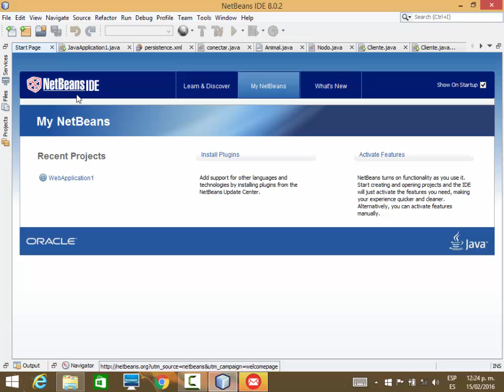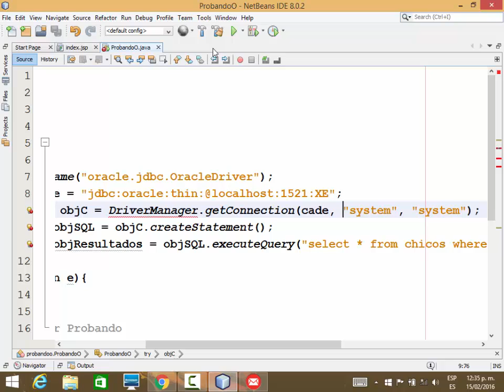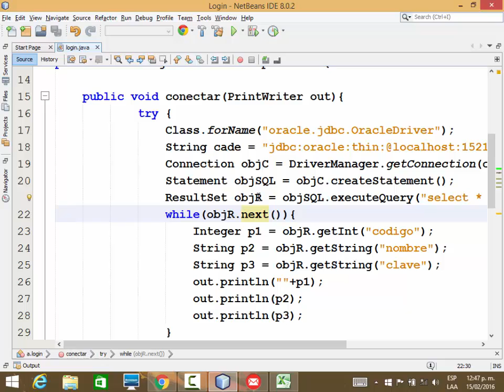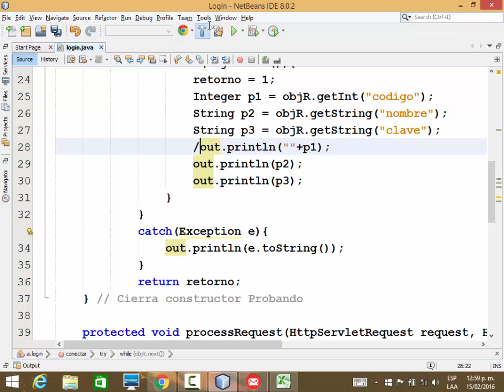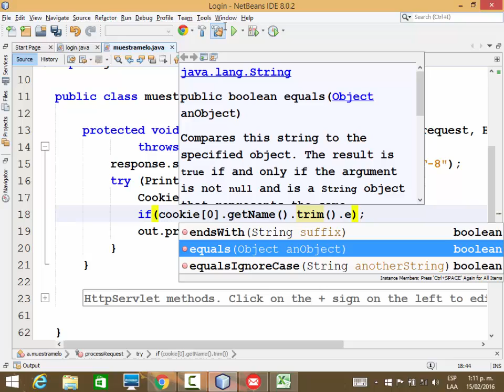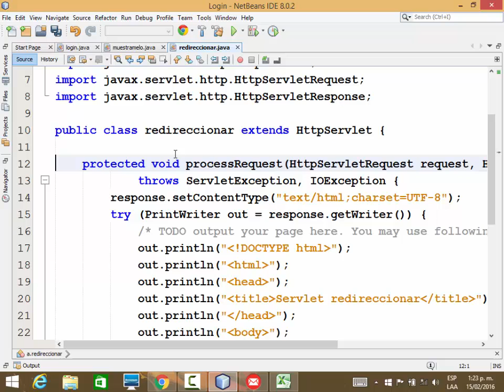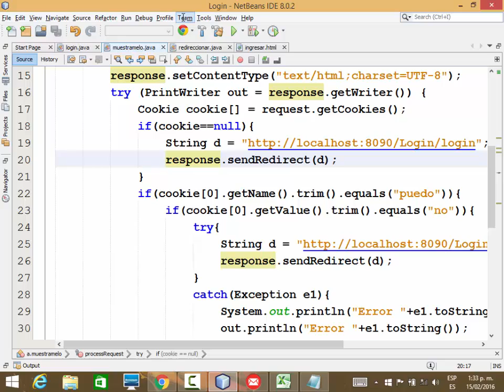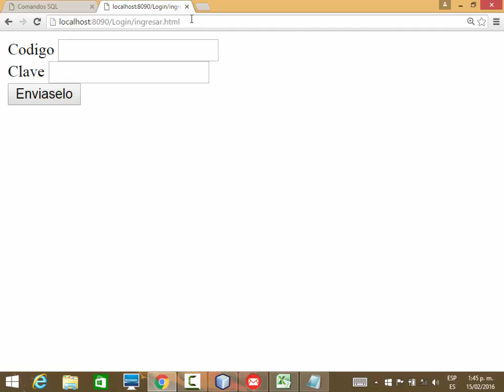Java Clase 9 login con Cookies Intermedio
Uso de Cookies. Uso de sesiones. Login con Java. Programación Web, Programación orientada a objetos. Programación web. Acceso a bases de Datos Oracle. Acceso a bases de datos desde Java